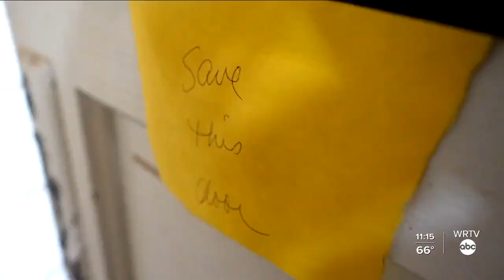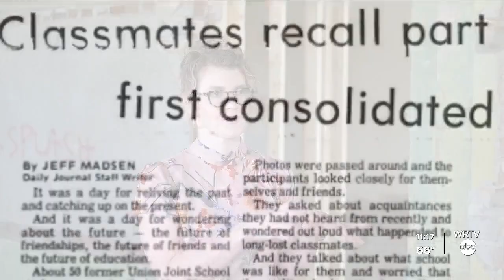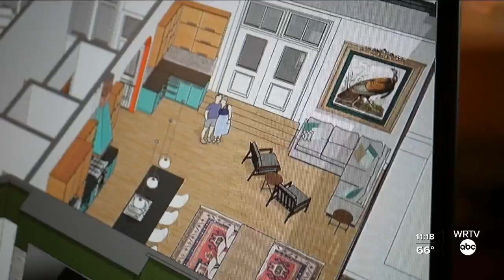Local couple turns old schoolhouse into the dream home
Local couple returns to hometown to preserve a piece of the past.